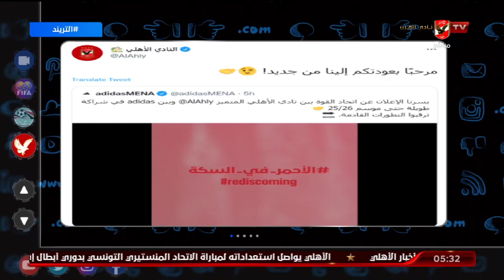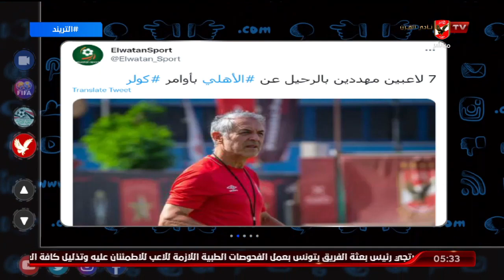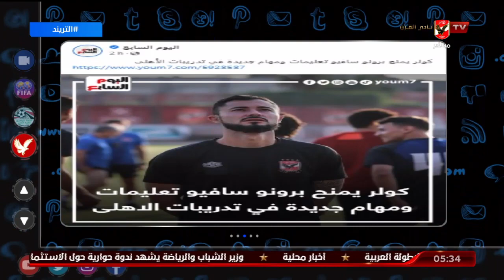تريند الأهلي .. أخبار الأهلي في الصحف والمواقع وعبر منصات التواصل الاجتماعي مع محمد سعيد